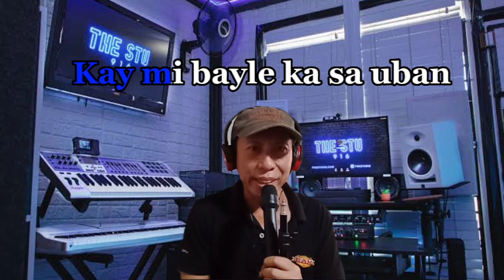(BAYLE TIBOOK KALIBUTAN) - Yoyoy Villame (ALEXB.cover)